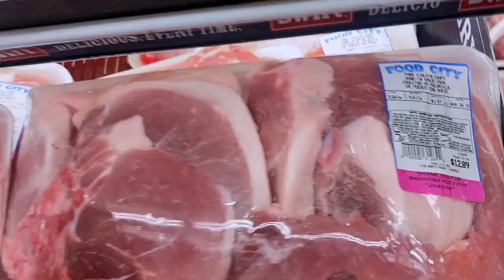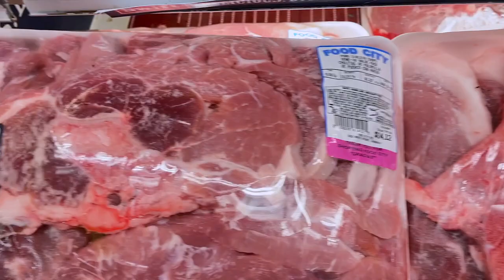VLOG | Handyman Work NOT Correct | Saving WildLife | Dog Strollering at Outlet w/ Pancake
DO YOU SMELL THAT! IT WA#KUWF

WRITE OR SEND US LOVE GIFTS TO:
Muffinismylovers

SOME OF MY FAVORITE SITES